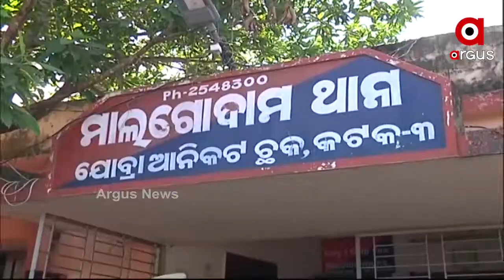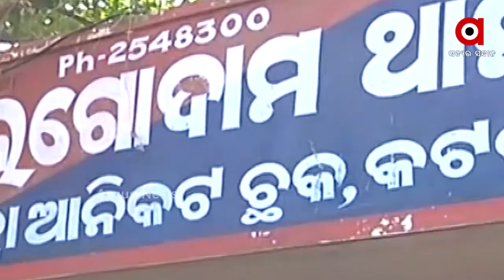ବହୁ ଚର୍ଚ୍ଚିତ ଯୋବ୍ରା ତପନ ନାୟକ ହତ୍ୟାକାଣ୍ଡ ଘଟଣା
ବହୁ ଚର୍ଚ୍ଚିତ ଯୋବ୍ରା ତପନ ନାୟକ ହତ୍ୟାକାଣ୍ଡ ଘଟଣା...ଦେଢ ବର୍ଷ ପରେ 2 ଅଭିଯୁକ୍ତକୁ ଗିରଫ କରିବାରେ ସଫଳ ହୋଇଛି ମାଲଗୋଦାମ ଥାନା ପୋଲିସ ...